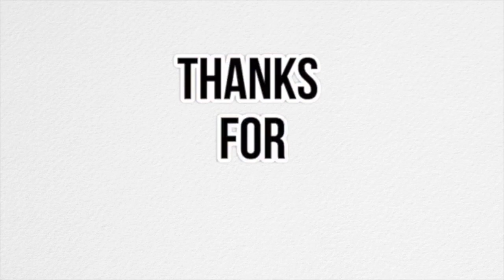MP Raghu Rama Krishna Raju Demands YCP Leaders To Resign | AP Political News